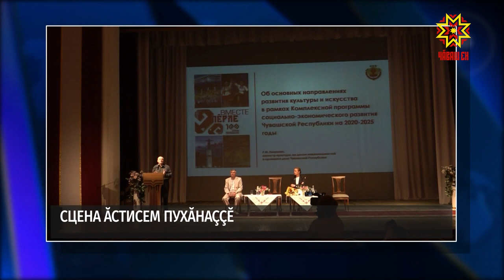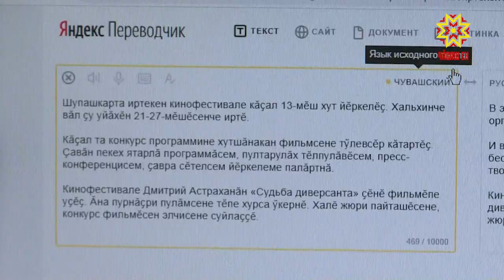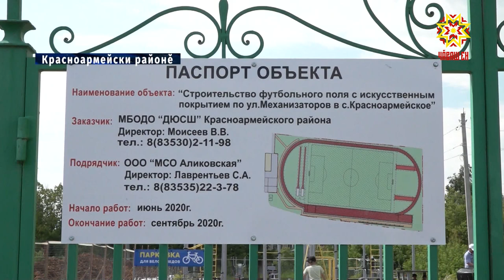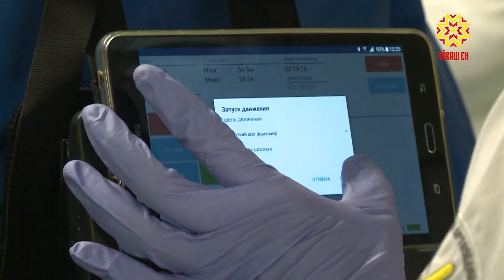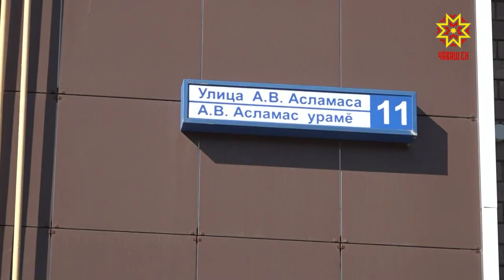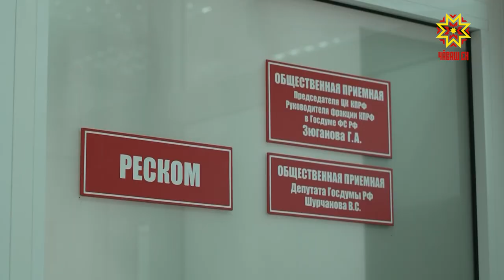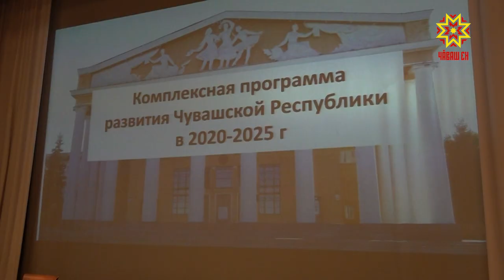Республика 06.08.2020 на чувашском языке. Вечерний выпуск